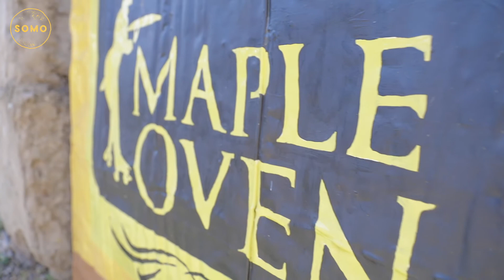Margaret of Maples Oven